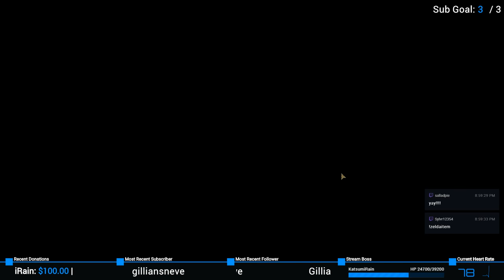The March of the Beasts #1 | Darkest Dungeon Challenge Run: March of the Beasts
Livestream gameplay of the Challenge Run estate where Twitch subs get named heroes! Only mods are Skins and the Challenge Run itself.